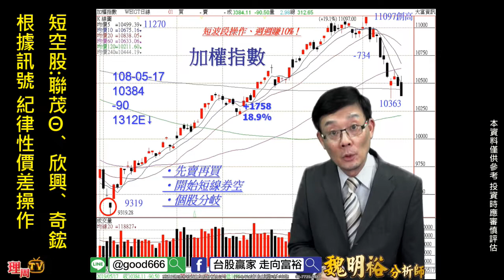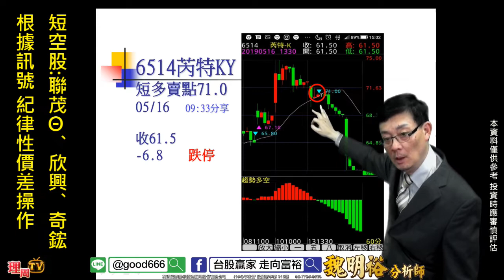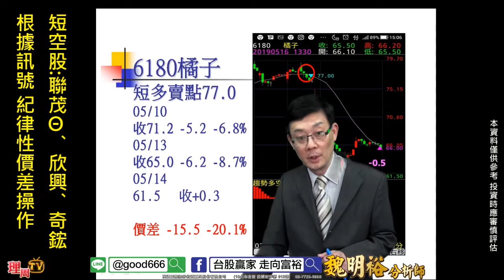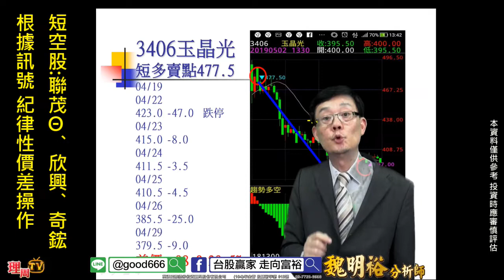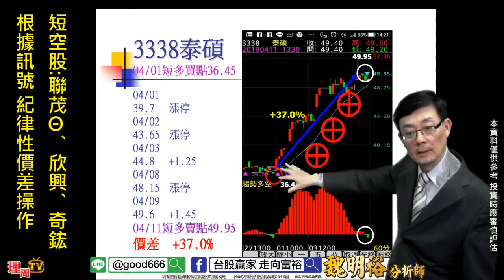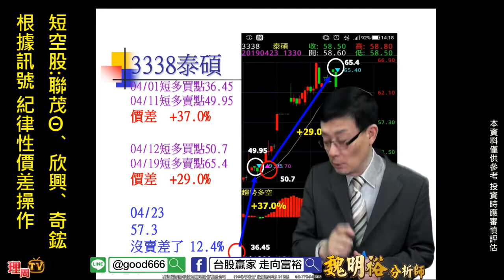理周TV-20190517 盤後-魏明裕 走向富裕／短空股:聯茂Θ、欣興、奇鋐 根據訊號 紀律性價差操作